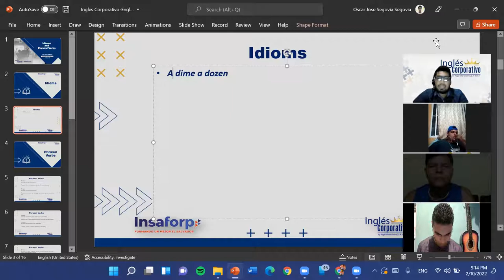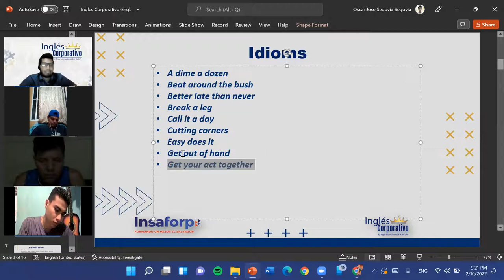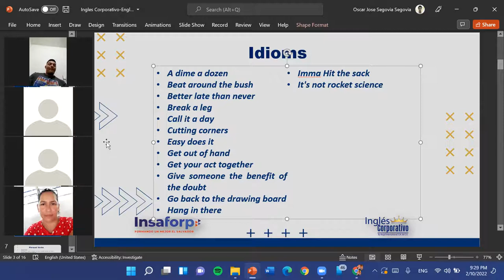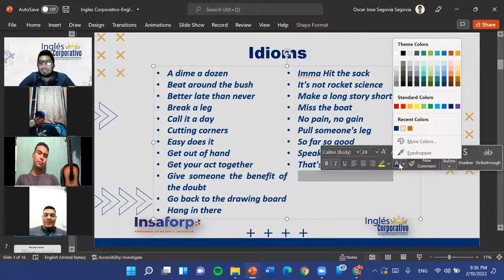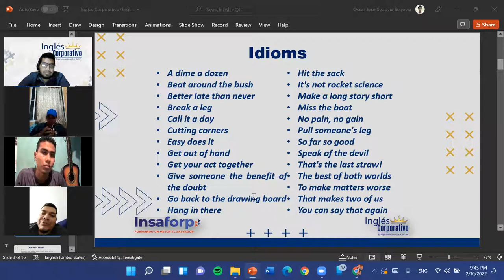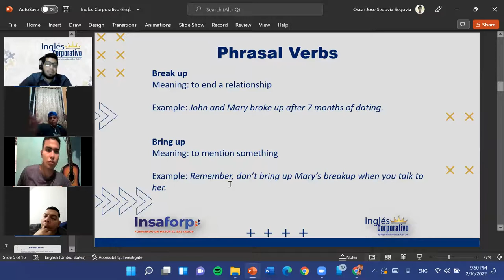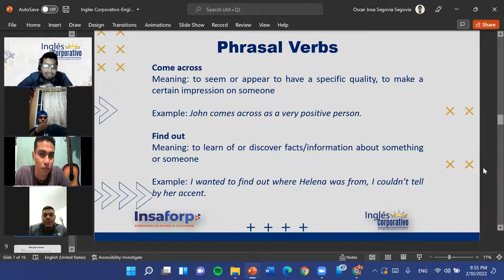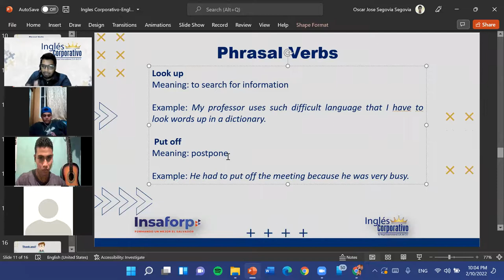Ingles Corporativo-Final Class-Dia 16